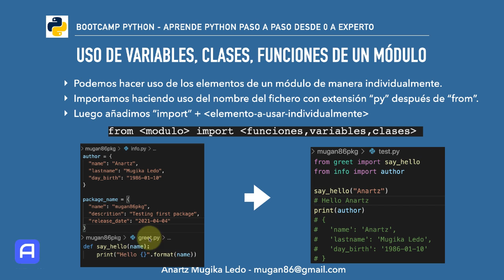Bootcamp Python 3 - Módulos - Uso de variables, clases, funciones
Como usar variables, clases y funciones de  un módulo  en Python